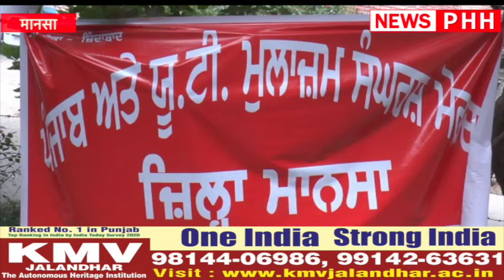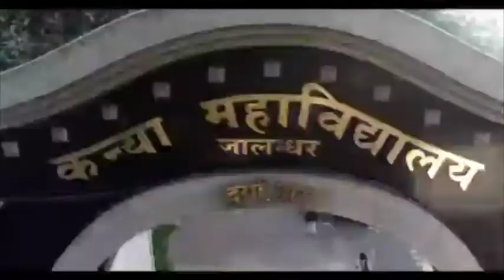मानसा में पंजाब एंड यूटी मुलाजिम संघर्ष का मोर्चा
मानसा में पंजाब एंड यूटी मुलाजिम संघर्ष की ओर से कर्मचारियों ने डिप्टी कमिश्नर दफ्तर के बाहर प्रदर्शन किया और फिर बस स्टैंड तक रोष मार्च किया

North India’s most trusted News Network. We bring you News Direct from GroundZero ‘सच की आवाज़’